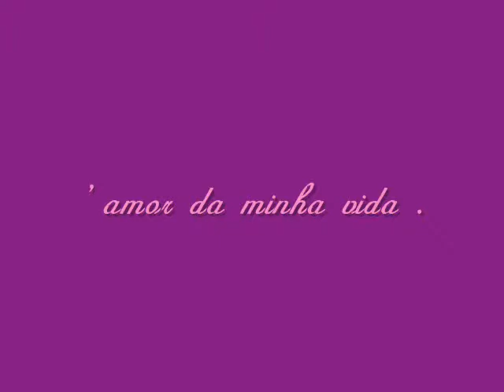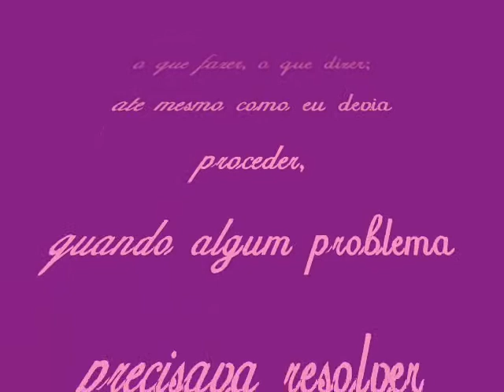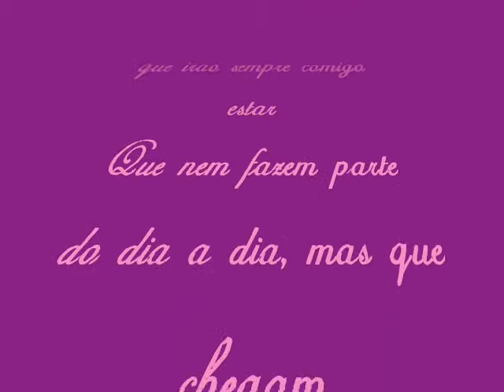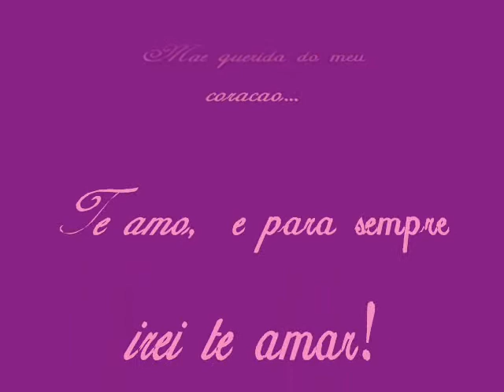maaamy's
miss ya !